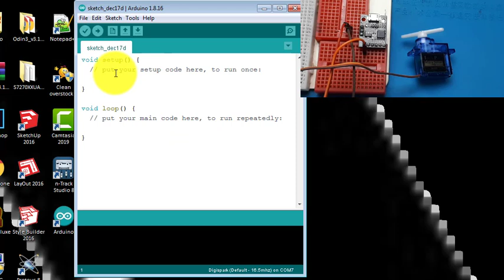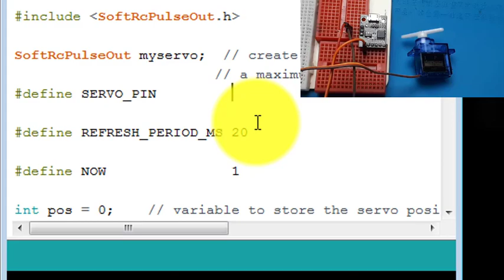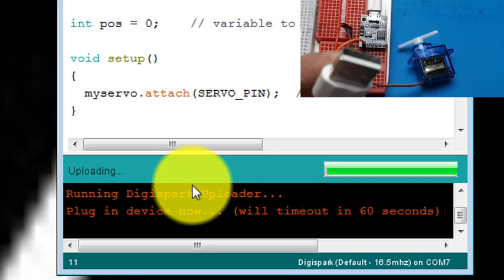arduino project test servo dengan attiny85 digispark servo SG90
Video ini menunjukan cara tes servo dengan menggunakan attiny85 digspark

00:00 Radal05
00:19 Test Servo SG90
01:30 Buka software